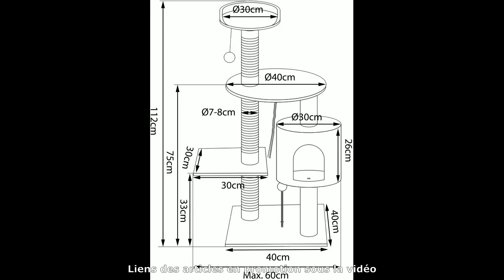Top 3 Meilleur Arbre A Chat Géant Griffoir Hamac 2025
⭐ lionto by dibea Arbre à chat
⭐ FEANDREA Arbre à Chat
⭐ rabbitgoo Arbre a Chat

Dans cette vidéo je vais vous aider a faire la bon choix et vous présenter présenter le top 3 des Meilleurs Arbres A Chat Géant Griffoir Hamac 2024